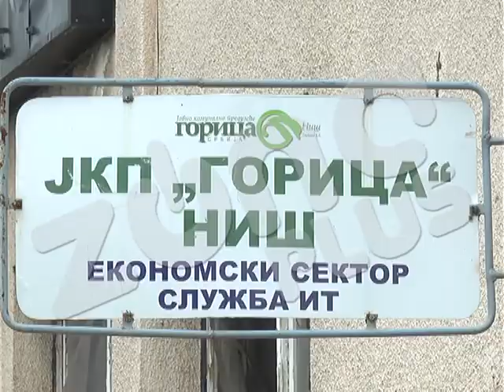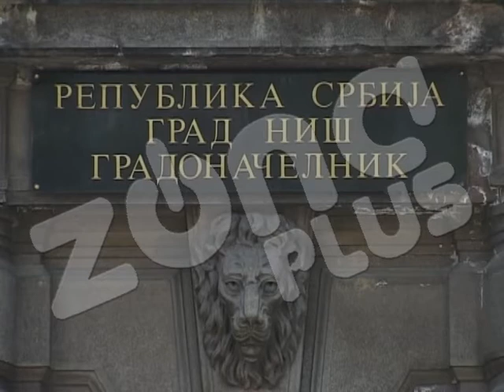GORICI NALOŽENO DA VRATI NELEGALNO ISPLAĆENE ZARADE